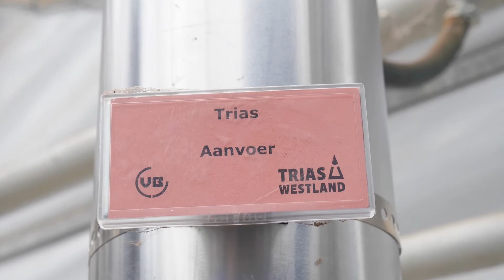Een akkerbouwer, bollenteler en potplantenteler over Energie & klimaat op hun bedrijf: Acties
Drie agrarische ondernemers vertellen u over welke maatregelen zij nemen op het gebied van Energie & Klimaat. Waarom gas gebruiken als je warmte uit de aarde kunt halen? Erik vertelt hoe hij met ondernemers uit de natuur zijn kas met behulp van geothermie verwarmt. Energiebesparing en opwekking is een totaalpakket voor zijn bedrijf, hierover vertelt Bert meer. Jacob Jan wil blijven voorlopen op het gebied van energie, bekijk de video om te zien hoe hij dit doet.